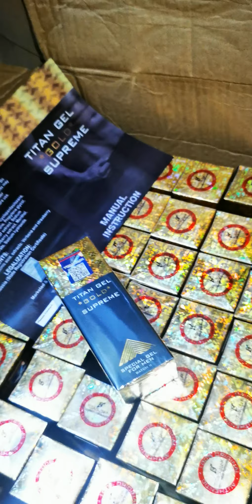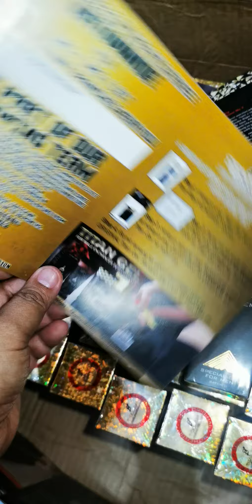iwas Peke bumili lamang sa Legit.. Titan Gel Dealer..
Welcome everyone.. To avail our one time Promo Discounts.. Please follow us and order directly on our Shopee Shop..